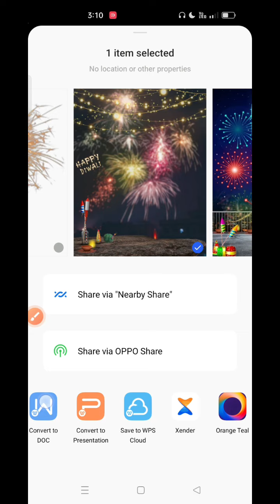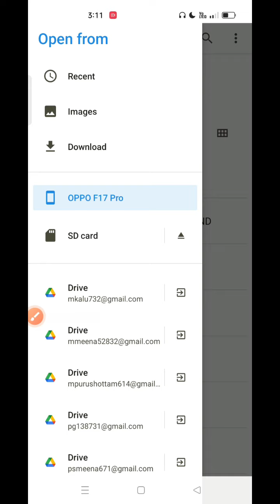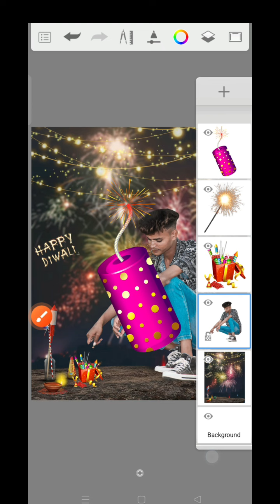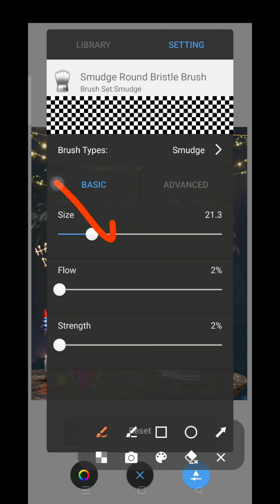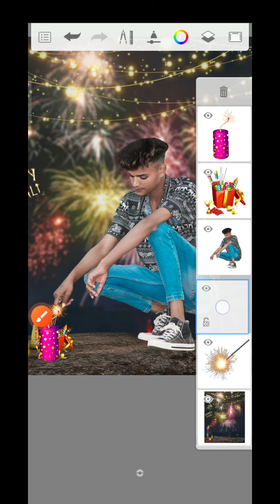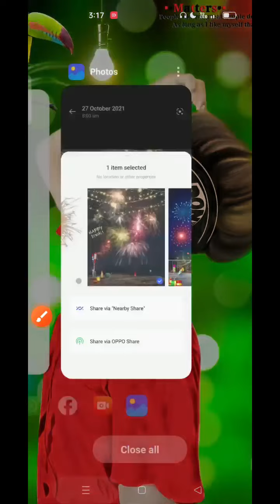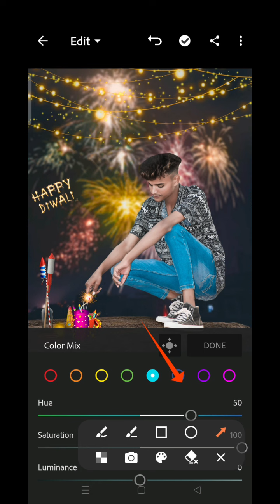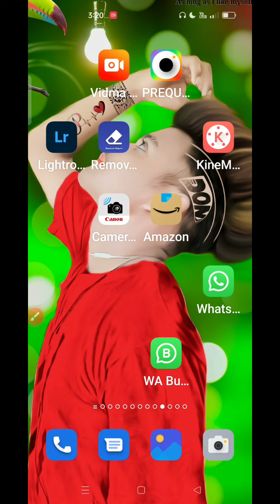Diwali Special New Concept Photo Editing Tutorial 2022 || Happy Diwali 🔥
photo editing,
happy diwali photo editing turoail,